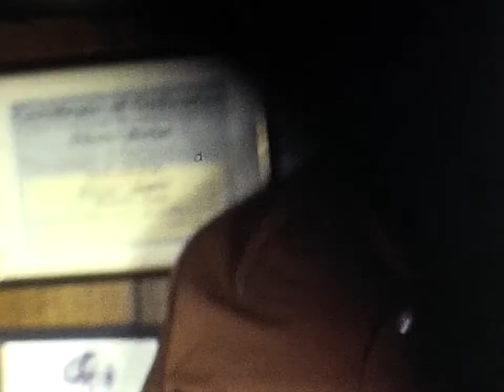1975 Christmas-Waco (Burton's)